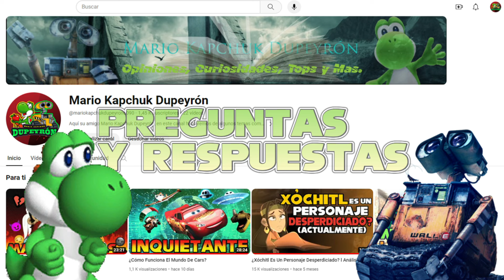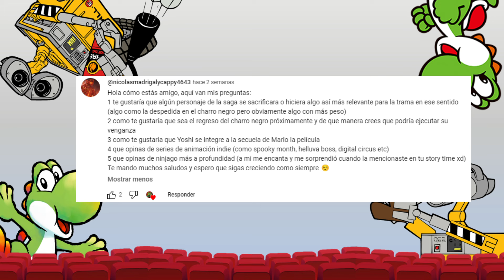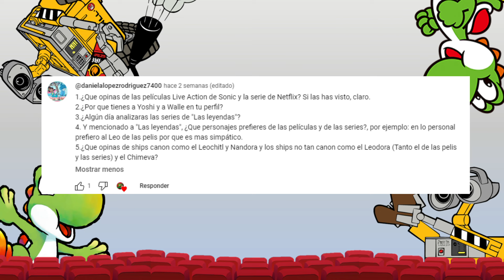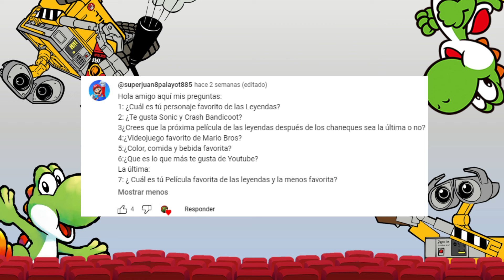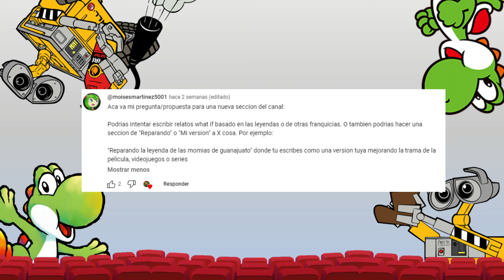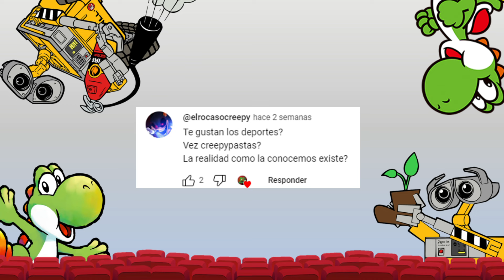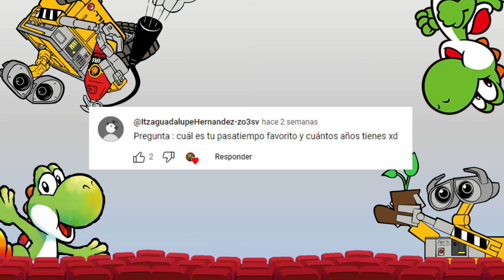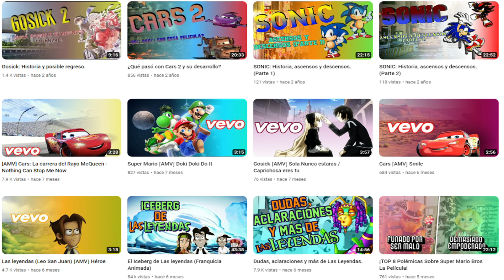Preguntas Y Respuestas | Especial +1000 Suscriptores | Mario Kapchuk Dupeyrón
Hola, chicos aquí su amigo Mario Kapchuk Dupeyrón en esta ocasión les traigo un video curioso, el primer preguntas y respuestas del canal, trate de responder todas las preguntas, solo dejando de lado las repetidas y las que parecían ser simples comentarios que no preguntaban nada en realidad, espero que puedan disfrutar del video como yo disfrute respondiendo todas sus preguntas, además hay una pequeña sorpresa al final.